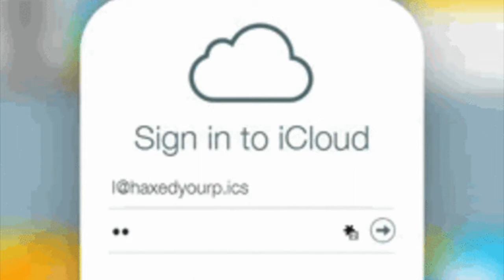Day 56: Cloud